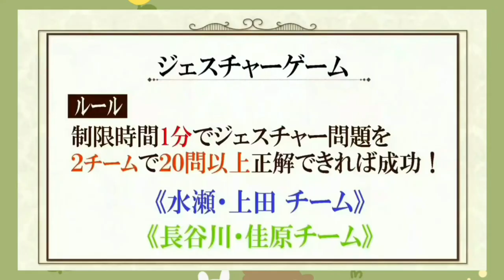Realist Hero anime VAs play charades | Genjitsu Shugi Yuusha Special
Genjitsu Shugi Yuusha no Oukoku Saikenki anime special program with Kobayashi Yuusuke, Ueda Reina, Minase Inori, Hasegawa Ikumi, and Kahara Moe.